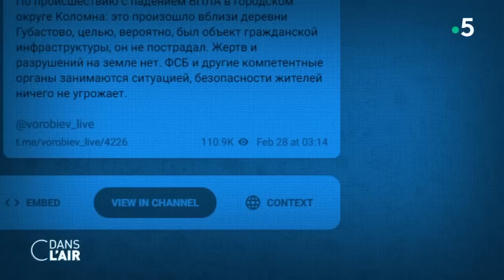La guerre des drones - Reportage cdanslair 02.03.2023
Dans le ciel de la Russie, les drones sont aujourd’hui surveillés de très près. Dans la nuit de lundi à mardi une station du géant Gazprom aurait été visée. Une cible située à 100 km de Moscou. De quoi inquiéter le Kremlin qui a ordonné la fermeture de l’espace aérien à Saint-Pétersbourg après avoir remarqué la présence d’objets volants non identifiés.

Diffusion : tous les jours de la semaine à 17 h 45
Présentation : Caroline Roux et Axel de Tarlé
Production : France Télévisions/Maximal Productions